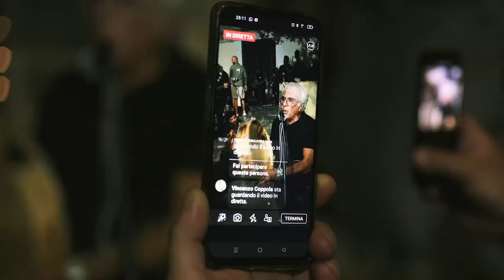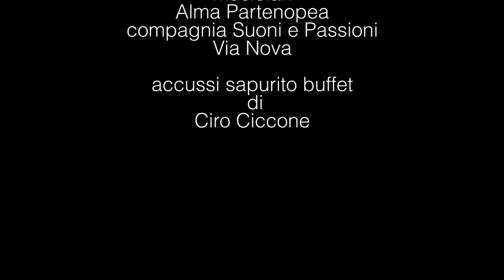Valogno borgo d'Arte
Documentario Alfredo Troise

realizzato da Rec e Play advertising video.
operatore di ripresa: Salvatore Persico e Maurizio Siano
montaggio e color correction: Salvatore Persico
una produzione: Rec e Play